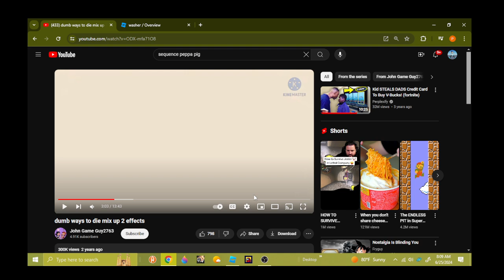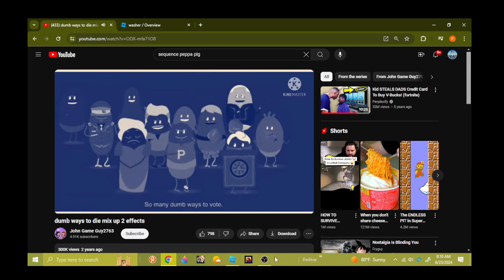dumb ways to die 2x speed mix up 2